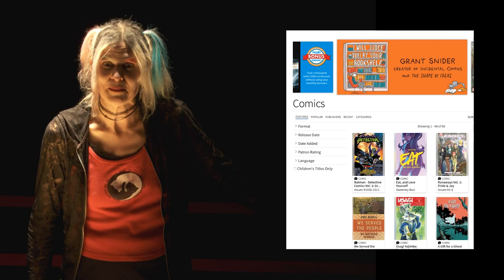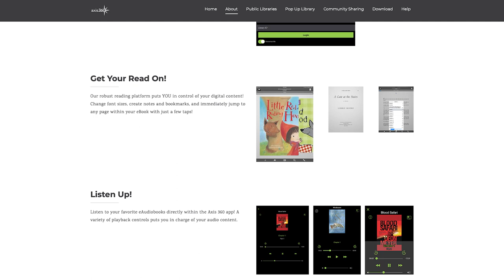e-READER RUMBLE at San Francisco Public Library -- Show & Tell with SFPL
Citizens of San Francisco, the San Francisco Public Library proudly presents our e-READER RUMBLE! This tongue-in-cheek match introduces four of the library’s most popular e-book platforms: Hoopla, Libby, Axis 360, and SimplyE. Together, these e-readers offer you books, audio books, comics, and so much more. Remember, you can use them all!  Find us at sfpl.org.
Brought to you as part of our Show & Tell tutorial series for students and bookmaniacs everywhere!